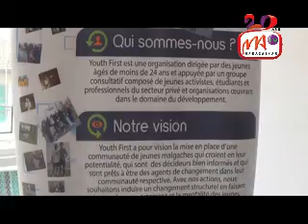04 YOUTH FIRST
L'organisation Youth First a annoncé aujourd'hui, l'ouverture des inscriptions pour le Sommet national des jeunes filles leaders à Madagascar qui se tiendra dans la capitale du 07 au 11 Décembre prochain. Youth First a pour vision la mise en place d'une communauté de jeunes malgaches.